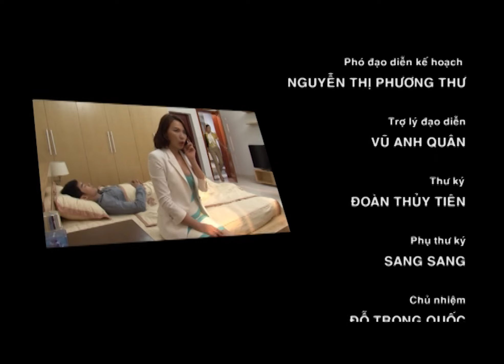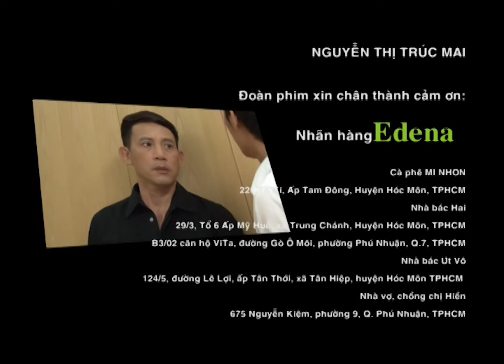[Phim Việt Nam] MỘT NỬA YÊU THƯƠNG | Tập 32 | Phim Tâm Lý, Tình Cảm, Xã Hội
[Phim Việt Nam] MỘT NỬA YÊU THƯƠNG || Phim Tâm Lý, Tình Cảm, Xã Hội
Một Nửa Yêu Thương" là bộ phim xoay quanh cuộc đời và số phận của hai chị em Diễm Châu và Diễm My. Một người luôn đố kỵ và dùng mọi thủ đoạn để tranh giành, chiếm đoạt; người còn lại luôn yêu thương và chỉ biết nhường nhịn, hy sinh…
Đạo diễn: Lý Khắc Lynh
Các diễn viên tham gia: Quỳnh Thư, Diễm Châu, Trương Nam Thành, Minh Trí, Mỹ Uyên, Cát Tường, Kiều Trinh, Tấn Hưng, NSƯT Lân Bích…